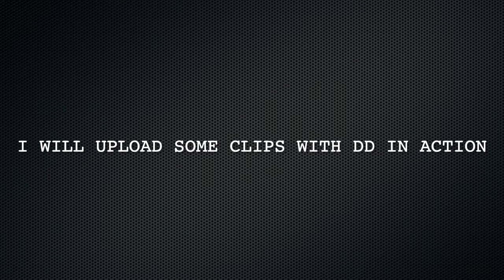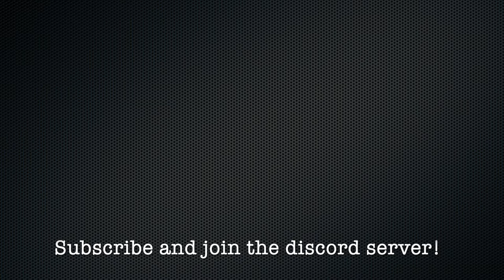Metal Gear Solid V: TPP - DD Evolution in Game.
Short video about DD in Metal Gear Solid V: Phantom Pain